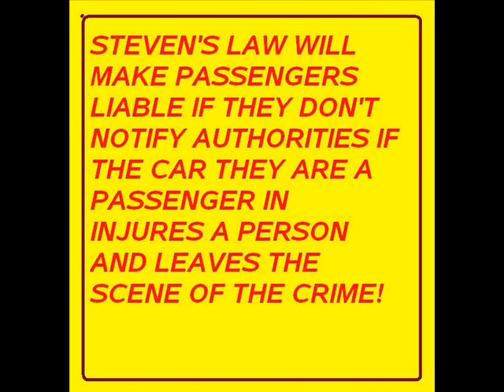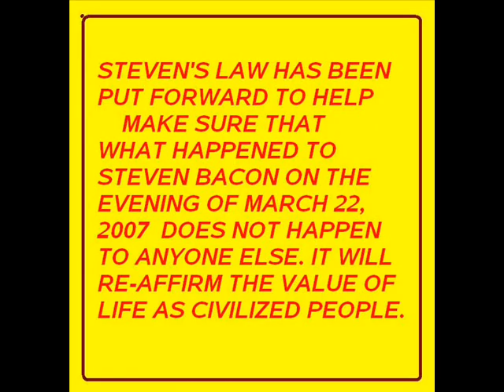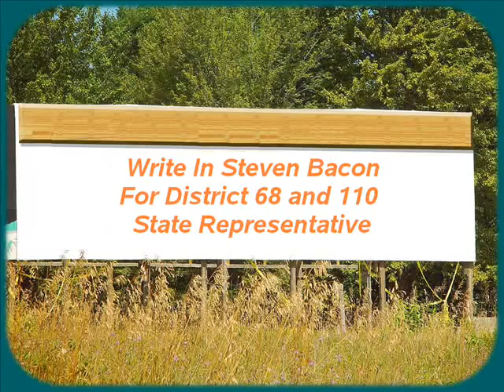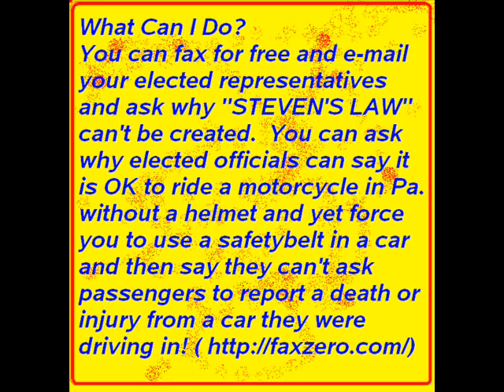STEVEN'S LAW Stop hit and run dwi dui drivers.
The Honorable Thomas R. Caltagirone
Chairman, House Judiciary Committee
PA House of Representatives
106 Irvis Office Building
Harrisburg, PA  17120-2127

Dear Sir:

I am writing to ask you to please bring House Bill 513, increasing the mandatory minimum sentence for an accident resulting in death from one year to five years' imprisonment, up for a vote in your committee.

I am the individual who wrote to State Representative David Reed asking for laws to be changed regarding hit-and-run crimes. My younger brother, Sean Pearce, was killed July 15, 2005 by a hit-and-run driver. A few weeks after Sean was killed I decided that I had to do something so that he did not die without cause. The only way I see fit to honor his memory was to change laws so another family does not have to deal with the legalities that we know we will some day face. One year of imprisonment for someone who so callously took a life and did not stop is not enough. Five years is not enough. No time is enough. I understand that accidents happen but to just leave a human being laying on the road without checking to see if they need medical attention is someone who is bereft of human decency. What if my brother would have survived if he was given immediate medical attention? The gentleman who created the website did a lot of research and learned that approximately 4 people are killed every day in the United States due to a hit-and-run driver. It has become an epidemic. The laws do not scare people enough to stay and call for help. The laws encourage these people to run. If they do stop, they are facing more jail time than if they ran away. 99% of the drivers who flee the scene do so because of either a suspended license, under the influence of alcohol or drugs, or some other infraction. The individual who killed my brother was caught 13 months later. He admitted to being drunk and on drugs at the time he killed Sean. I was out to dinner with my husband and cousins a few weeks ago and ran into the individual who killed Sean. He was drinking in the bar area and his car was parked outside. So did he learn from killing Sean? Does not look like it. Of course we have not gone to trial yet. BUT you would think that someone who hit and killed someone while drunk would not be out drinking and driving again. Wishful thinking.

Sean was a very endearing young man.  He was loved by many.  Over 600 people attended his funeral and you could see grown men crying over the death of my brother.  When we were younger Sean , still in high school, would drive to the Indiana University of Pennsylvania one evening a week to take me to get groceries and run other errands.   Sean always tried to make everyone laugh.  He would tell stupid one-line jokes that annoyed me to no end but now wish for those jokes to be told by him.  My sister and I worked very hard to find the person who killed Sean and left him alone on the highway.  We hired a lawyer, a private investigator, we followed up with the police, we raised funds for a reward, etc.  Not knowing for 13 months was unbearable.  But what was worse was the fact that the person who destroyed us might go to prison for only one year!

This crime has shattered my family and our lives. I was married 5 weeks before Sean was killed so my first year of marriage has been one of turmoil. I could not get out of bed most mornings. When my parents divorced three years prior to Sean being killed, our family was still intact. When Sean was killed, we all just fell apart. We can no longer have family functions and enjoy our time together. My mother is lost. She has said that she wants to be with Sean in Heaven. My sister and I can no longer go to my mother with problems we are having. in a way, she died with my brother.

Even the happiest of occasions are shadowed by his death. The day I found out I was pregnant, I was so excited, calling everyone. An hour later, I sat and cried because I could not call my brother with the news. I gave birth to my first child, my parents first grandchild, in February 2005. When I first held her I cried so hard that the doctors asked if I was in pain. I was crying over Sean. Yes, holding my precious little girl for the first time and I am crying tears of sadness for my little girl who will never know her uncle.

I am appealing to you to please help us make a change!  My family was given a life sentence without my brother.  A year imprisonment is not enough for the individuals who commit this crime.

I will come to Pennsylvania to speak to you or anyone else if you would like.

Respectfully,

Sean Pearce's Sister
Shannon Leigh Anderson

43303 Parlor Square
Ashburn, VA 20147